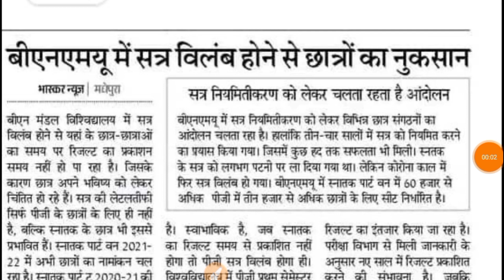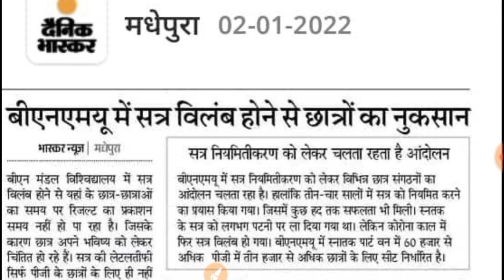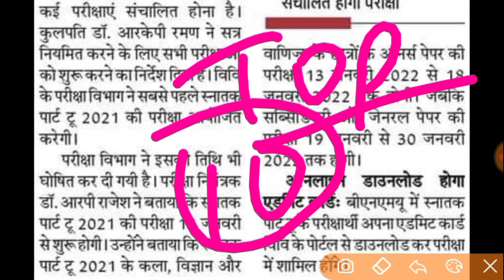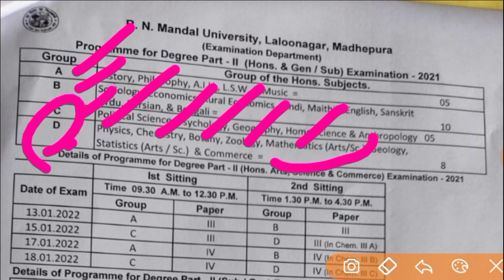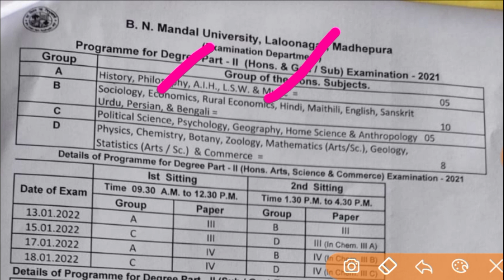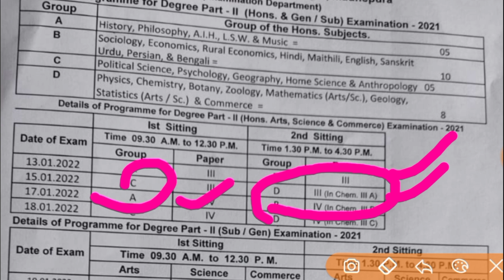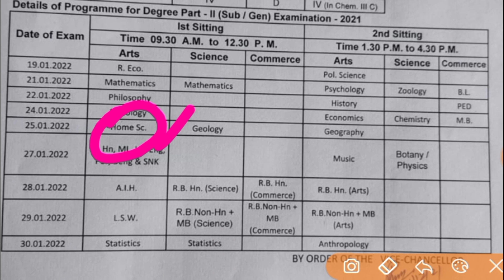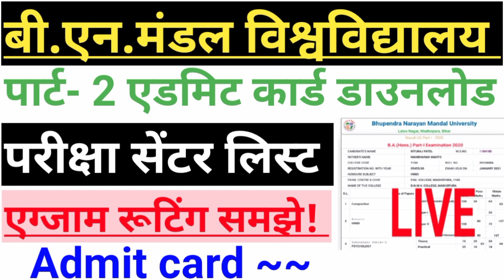bnmu BA part 2 exam bnmu part 2 admitcard download bnmu part 2 exam center bnmu part 2exam routine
bnmu exam 2021
bnmu BA BSc Bcom exam 2021
bnmu ug exam 2021
BNMU Part 2 Admit card 2021 ||
Bnmu BA BSc BCom part 2 exam date
BNNU Part 2 exam 2021 ||
Bnmu BA BSc BCom second year exam Graduation Admission date || ug part 1

. ⤵️My Teligram ** ⤵️

About This Video⤵️ BNMU ba part 2 exam programme 2022
 BNMU ba part 2 exam routine 2022
 BNMU  graduation part2 exam 2022
BNMU  part 2 admit card 2022 date
 BNMU BSc Part 2 center list 2022
BNMU second year exam date 2022
 bnmu ba part 2 exam date  2021
bnmu third year exam date 2021
bnmu ba BSc Bcom part 2  exam 2021
Description

bnmu part 2 exam date 2021 हुआ जारी | bnmu part 2 exam center list हुआ जारी | bnmu part 2 exam programme
bnmu part 2 exam date 2021 हुआ जारी | bnmu part 2 exam center list हुआ जारी | bnmu part 32admit card
bnmu part 2 exam date 2018-21 |
bn mandal university part 2 ka exam date |
bnmu part 3 exam bnmu part 2 exam date 2021
bnmu part 2 exam form date 2021
bnmu part 2 exam date bnmu part 3 exam date 2019-22
bnmu part 2 exam date 2020-21
bnmu part 2 exam date 2021-22
 bnmu part 2 exam date 2022 bnmu part 3 exam date 2020
bnmu part 2 exam 2021
bnmu part 2 exam Admit Card 2021
 bnmu part 2 exam Admit Card bnmu part 3 exam
bn mandal university part 2 exam date
bn mandal university part 2 ka exam ka
bnmu_part_2_exam_date_2021